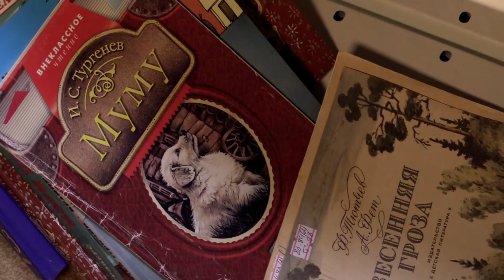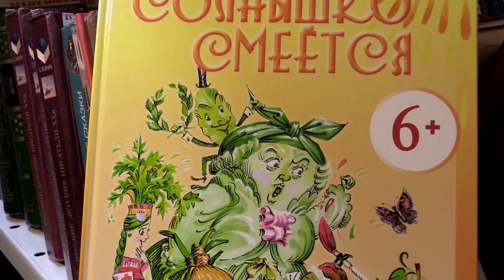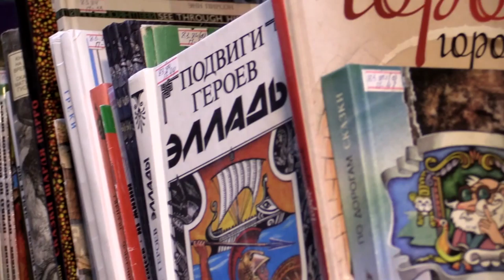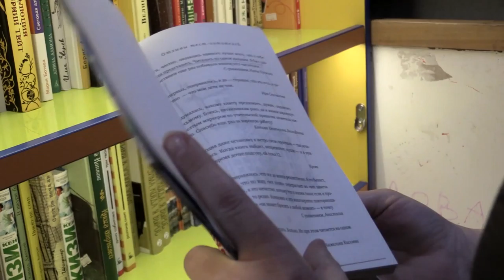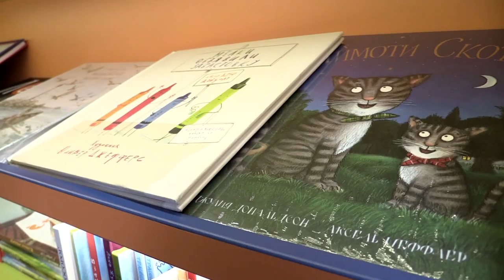Международная конференция-форум «Детская литература как событие»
Как быть с библиотекой на «ты» и в то же время оставаться на «вы».
Цель международной конференции – создание условий развития научного, методического интереса к детской и подростковой литературе, развитие читательской инфраструктуры города, в том числе и за счет международного сотрудничества.